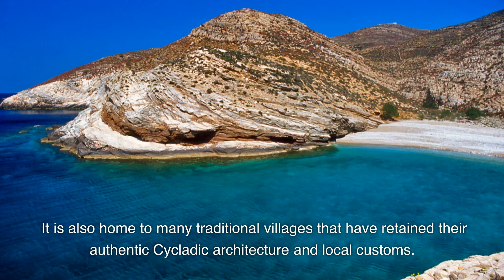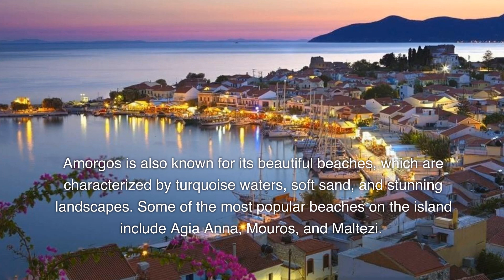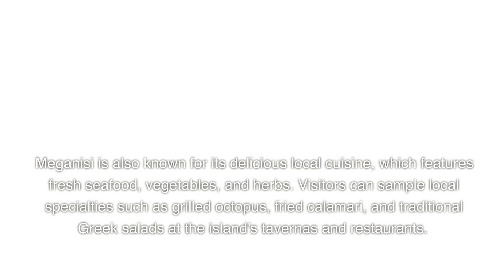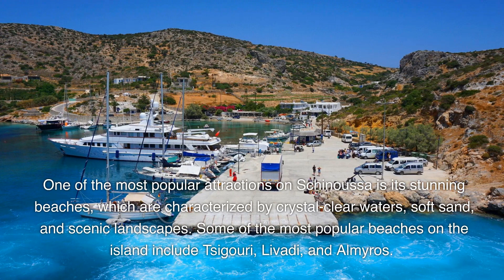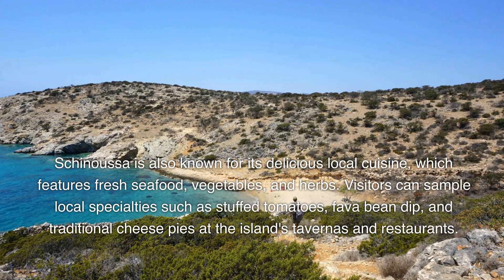10 Hidden Greek Islands 2023 | Greece Travel 2023 | Travel N Food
Looking for an unforgettable Greek island getaway that's off the beaten path? Look no further than these 10 underrated Greek islands for 2023! From hidden beaches to charming villages and delicious cuisine, these islands offer a unique and authentic experience that will leave you enchanted. Don't miss your chance to discover the secrets of the Aegean and Ionian Seas with our list of the top 10 underrated Greek islands for 2023!